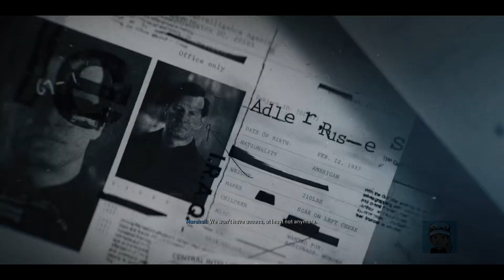Call Of Duty: Black Ops 6 - Gameplay Walkthrough Part 2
While the Gulf War commands the global spotlight, a shadowy clandestine force has infiltrated the highest levels of the CIA, branding anyone who resists as traitors. Exiled from their agency and country that once hailed them as heroes, Black Ops veteran Frank Woods and his team find themselves hunted by the military machine that created them.